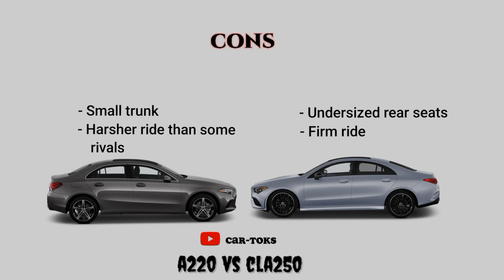2022 Mercedes Benz A220 vs 2022 CLA250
2022 Model
 Mercedes benz A220 vs cla250 ||Full Comparison and ratings
Year, Body type, Engine size, No. of cylinders, horsepower, Torque, transmissions, drive train, weight, MPG, 0-60MPH, tank capacity, and more features

we are on:
🎶 Track info:
Title: Ikson - Harmony [Official]